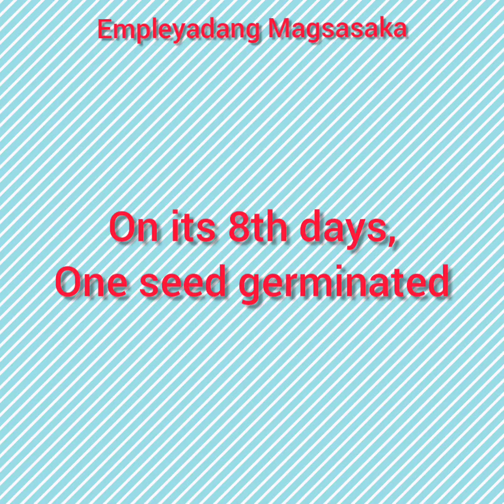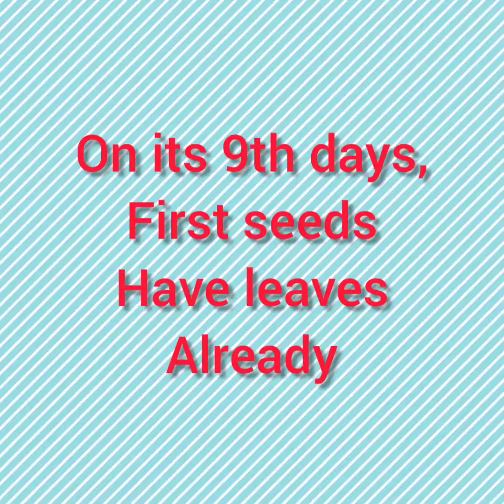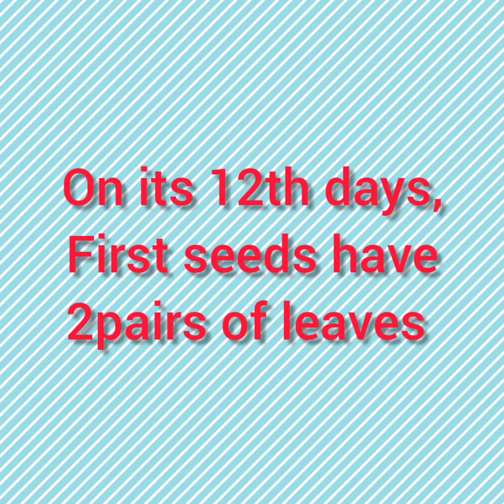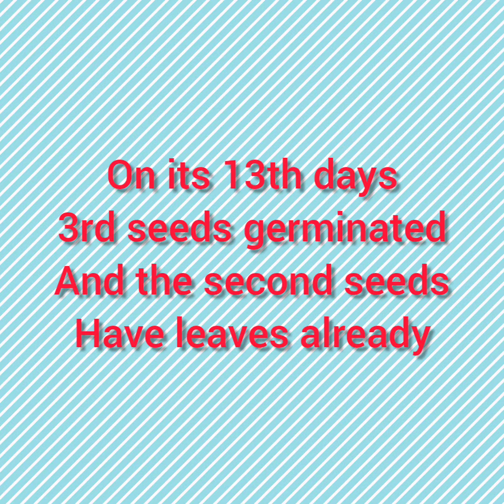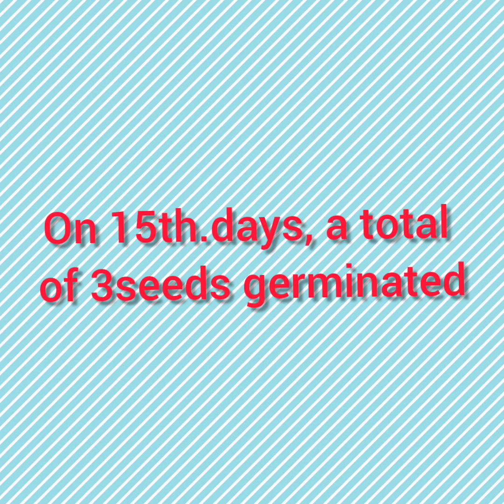PLANTING APPLE SEEDS USING FOAM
APPLE SEEDS GERMINATES IN CLEAN WET FOAM OR STERILIZE SOIL OR MEDIUM